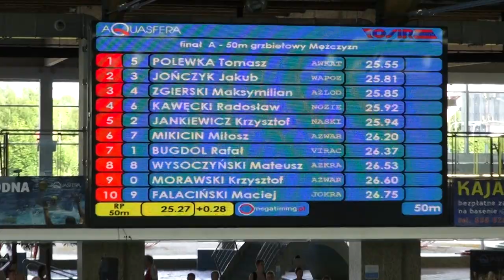Martina Kędziora MTS Kwidzyn 200 zmienny GMP Olsztyn 2014